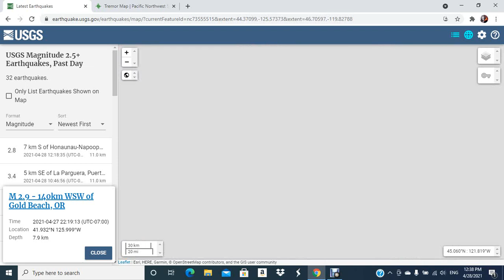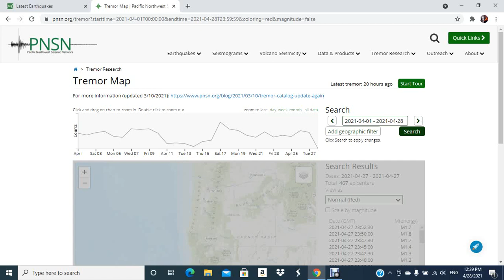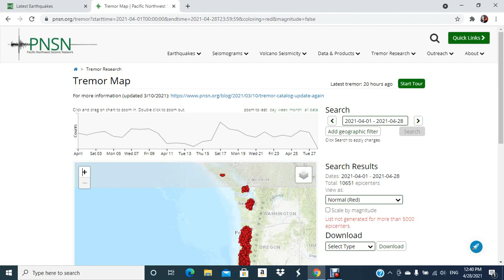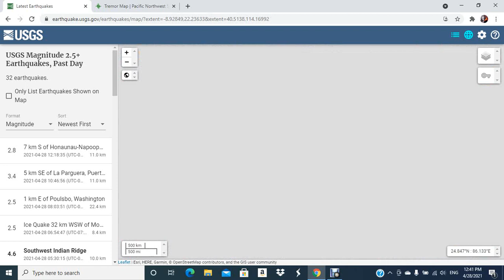EARTHQUAKE UPDATE | Cascadia Fault | NEW TEXAS QUAKES!?!?! | Japan Quake | Nepali Quake | WATCH OUT!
So much to cover in this video but I hope you liked it!